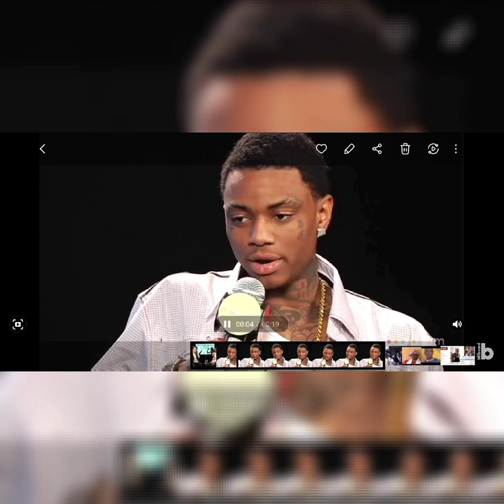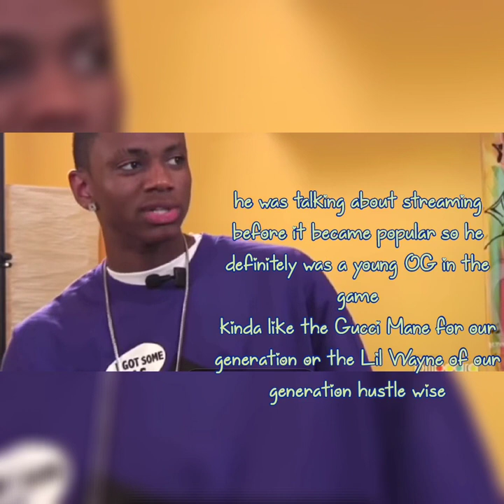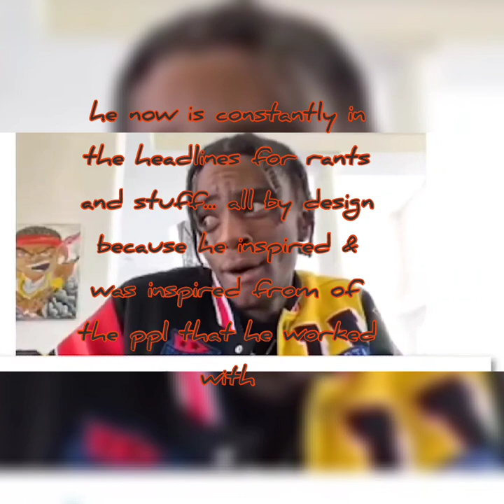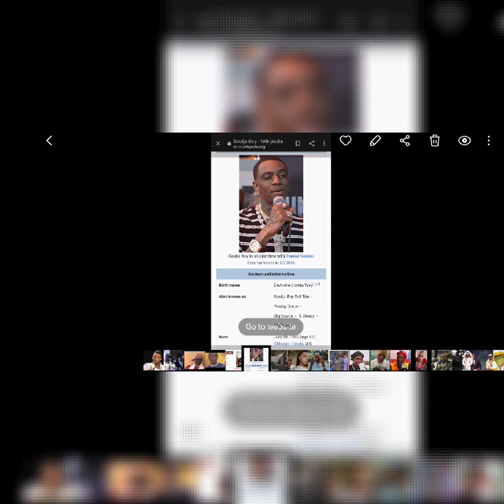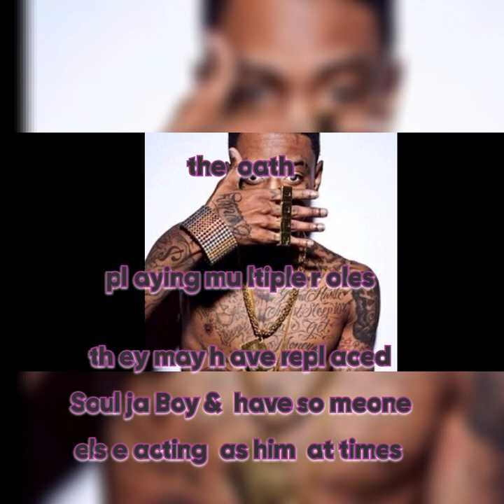SOULJA BOY REPLACED⁉️👑🎭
was Soulja Boy replaced overtime in his career once he was once a platinum selling artist/ producer & young business man

or was he simply under MK ULTRA overtime let me know what you think down below I believe he was replaced and has others playing the role of him now his appearance changes alot over a couple years

much respect & 🖤 to the ppl keep your mind & eyes open to these hollyweird agendas being pushed & things on the mainstage.. that are staged‼️💯